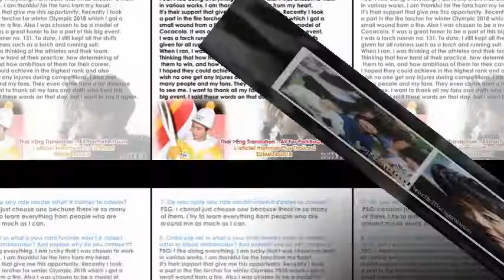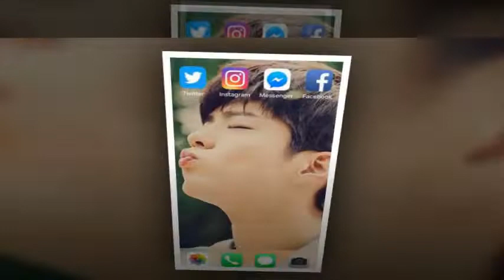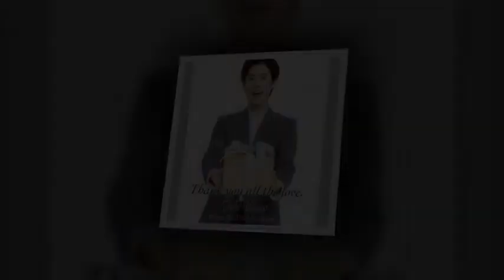Park Bogum Thank you Yakgwas!!!! We are at 3K+